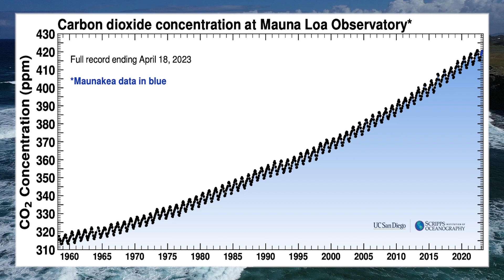Info Insight - Rum & Sargassum with Dr. Legena Henry